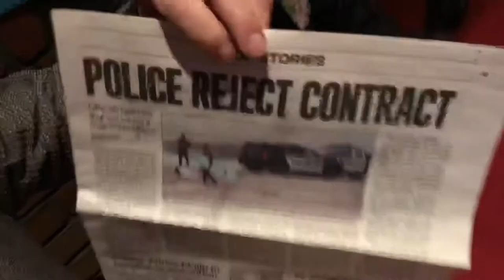The Weisenberg Perspective Woth Harvey Weisenberg 12/23/2019 - Long Beach Police Union Contract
Broadcasting On The Beach With Halftime Howie 12/23/2019 #2